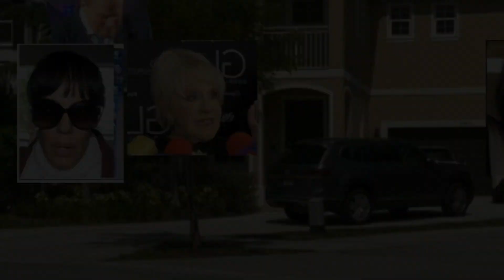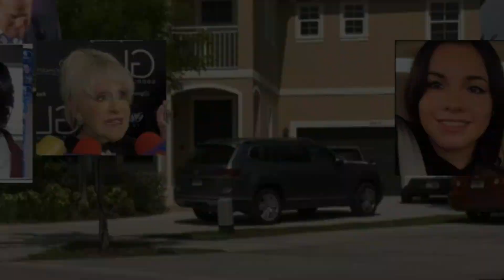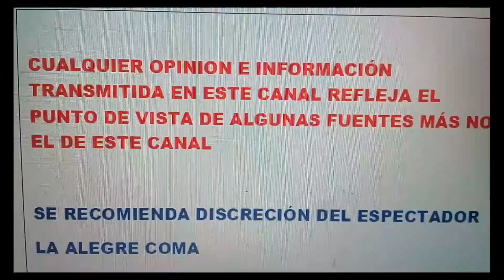SARA SALAZAR NO SERÁ DESALOJADA DE HOMESTEAD POR ANEL, PUES ES HEREDERA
LAS AFIRMACIONES DE QUE ANEL  PUEDA DESALOJAR A LAS SARITAS DE SU CASA SON  PRACTICAMENTE IMPOSIBLES A PESAR DE LO QUE DICEN LOS CANALES DE SUS AMISTADES.